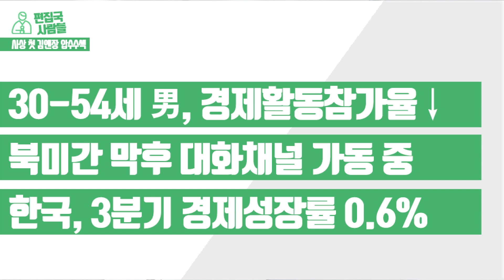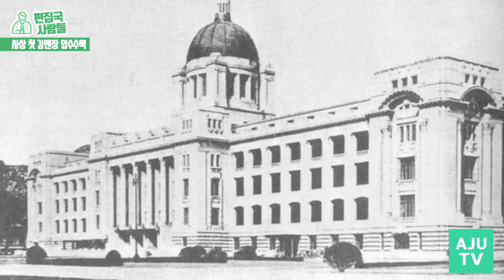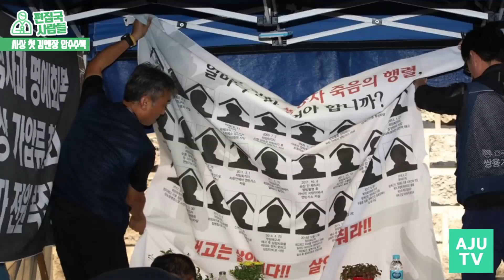일본 전범기업의 법률대리인 김앤장, 사상 첫 압수수색! 왜?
[편집국사람들] 사법농단 의혹을 수사하고 있는 검찰이 12월 3일 국내 최대 로펌인 김앤장을 압수수색 했죠. 김앤장이 검찰 조사를 받은 것은 사상 처음이라고 하는데요. 양승태 전 대법원장의 사법농단 의혹과 깊은 연관이 있어보입니다. 어떻게 된 일일까요?

*진행: 이화선 아나운서 & 한지연 기자
*촬영: 송다정 AD
*편집: 이화선 아나운서